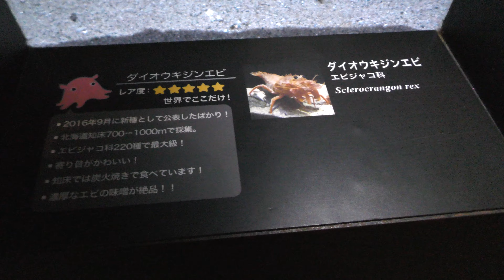ダイオウキジンエビ (アクアマリンふくしま) 2018年12月3日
ダイオウキジンエビ (アクアマリンふくしま)

■ 撮影場所
アクアマリンふくしま (福島県)
Aquamrine Fukushima